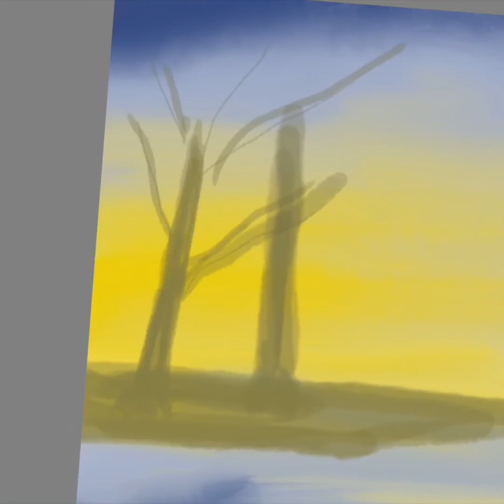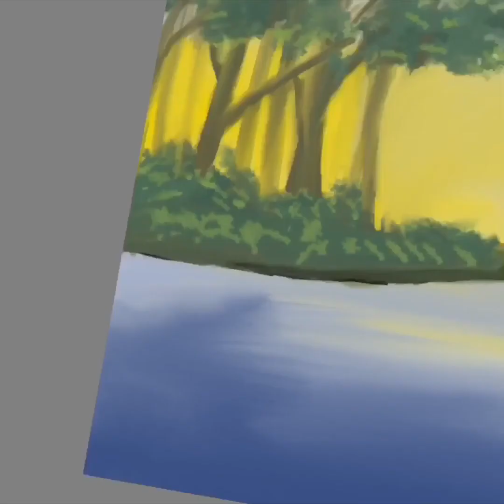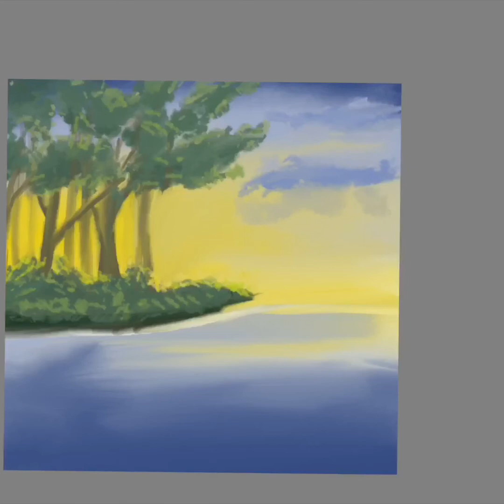easy Landscape painting- sketchbook app🌳